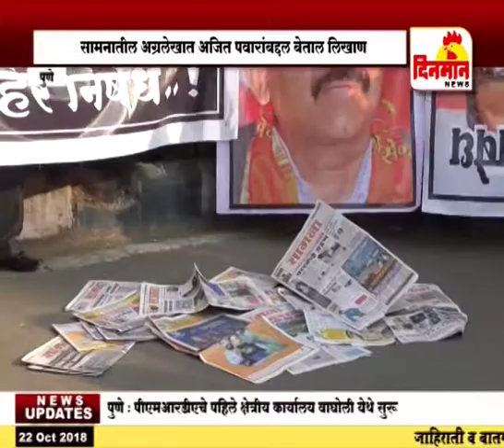सामना वृत्तपत्राचा राष्ट्रवादीने केला निषेध